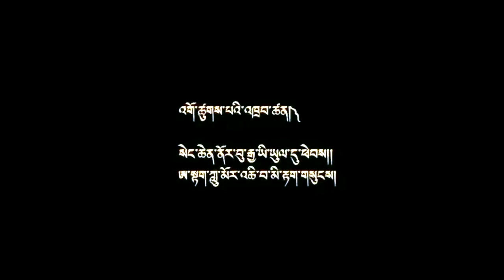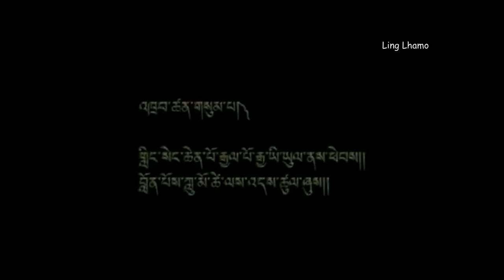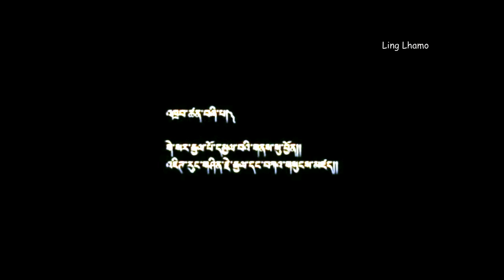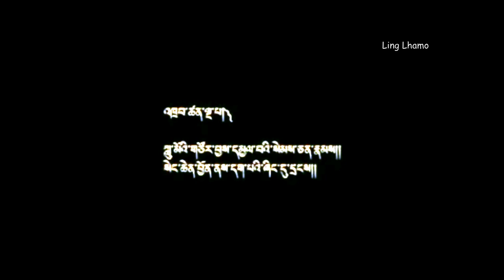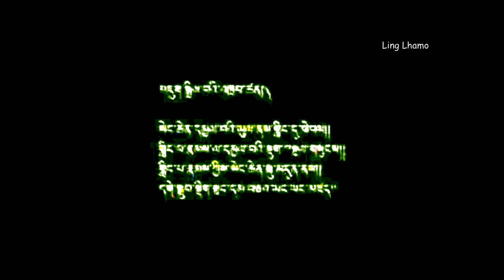Artak Lhamo - Ling Gesar's teaching on death and impermanence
Video of Ling Gesar performance in Serta Larung buddhist settlement in Eastern Tibet.